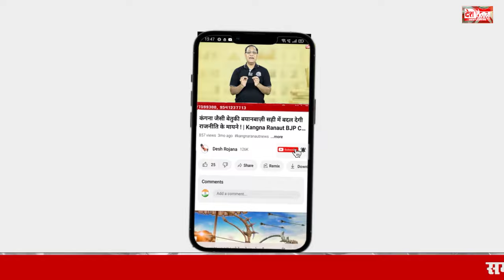Swati maliwal Attack on Aap Party kejriwal | Swati maliwal rajya sabha speech